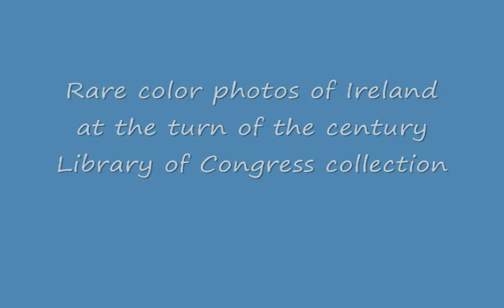Century old photochrom photos of Ireland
From the Library of Congress, mint condition photochrom photos of Ireland at the turn of the century